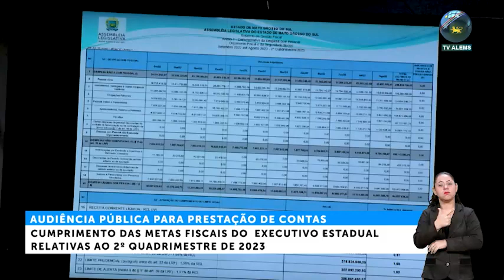Audiência pública reúne gestores fiscais para prestação de contas